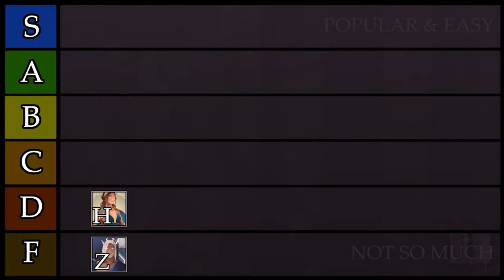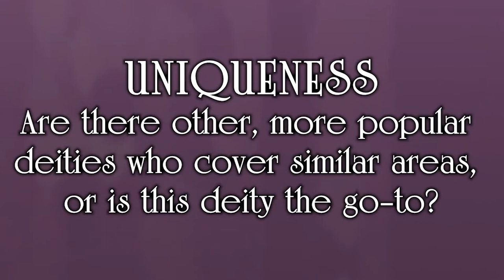Working with Hera: 60 Second Lessons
AMAZING ART ALERT---
Check out Yliade's Instagram & Etsy!
(They did a lot of the art!)